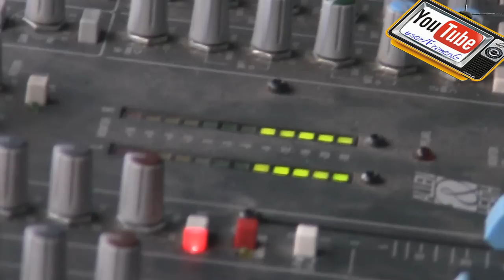Ясон - Кукуруза (Live)